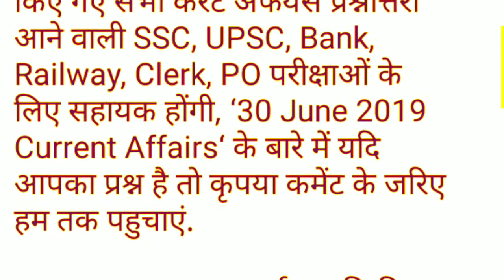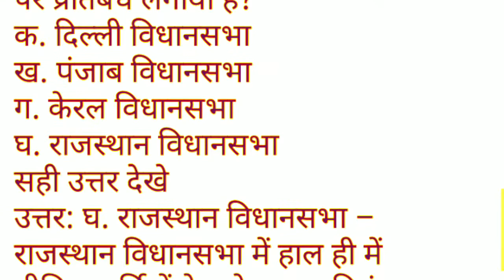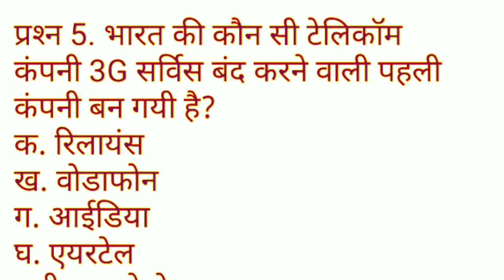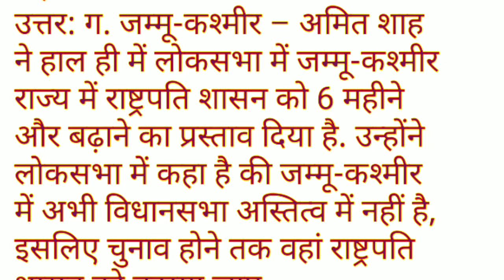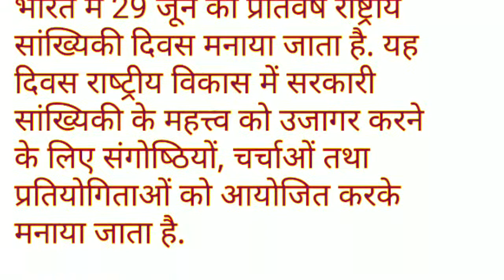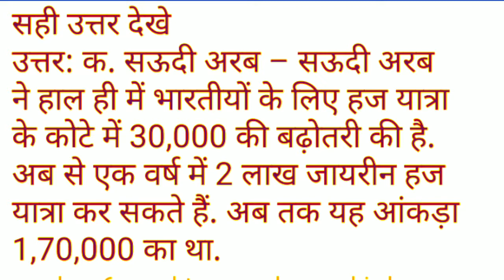30 June 2019 Current Affairs | Daily Current Affairs | Current Affairs In Hindi | Study cast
30 June 2019 Current Affairs | Daily Current Affairs | Current Affairs In Hindi | Study cast
NEXT EXAM
CURRENT AFFAIRS
MOST BRILLIANT
CURRENT
SSC EXAM UPSC EXAM
PO EXAM